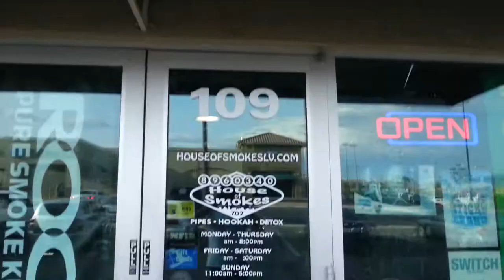SMOKE SHOP LAS VEGAS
CLOSE TO SOUTH POINT AND SOUTH STRIP
GUYS ARE COOL
GREAT PRICES
TELL EM T.K SENT YA !

HOUSE OF SMOKES
1263 E. Silverado Ranch Blvd. Suite 109
Las Vegas, Nevada 89123
Today 11:00 am - 6:00 pm